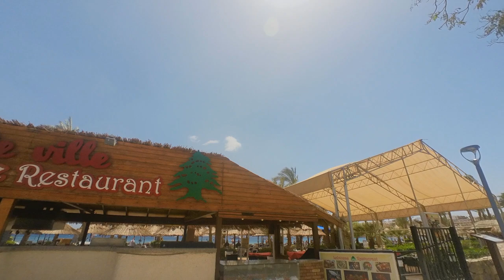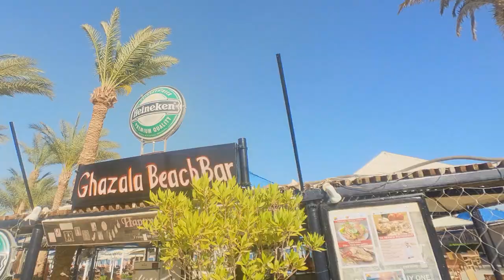PRAIA DE NAAMA BAY BEACH EM SHARM EL SHEIKH T3ep.157 EGITO